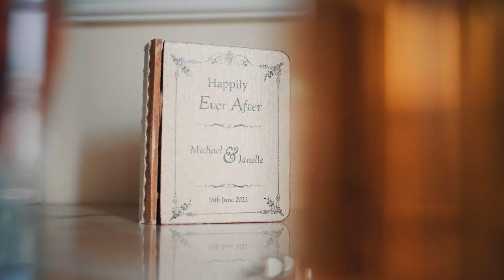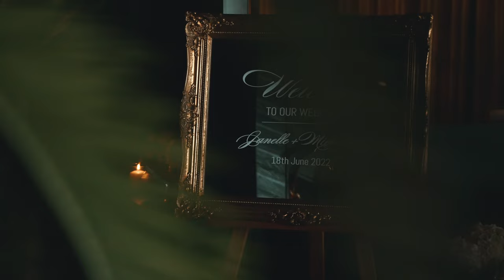Wedding Story: Janelle + Michael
Cinematography: Malcolm Debono
Assisted by: Darryl Ellul
Photography: Clive Xuereb
Venue: The Chophouse